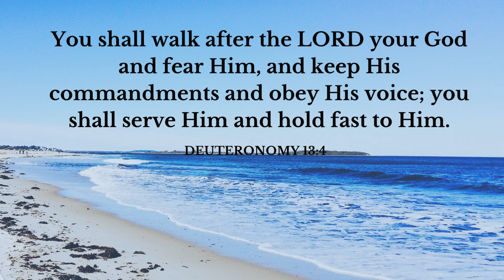Your Daily Scripture - Deuteronomy 13:4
Today's verse teaches us how to walk with God.